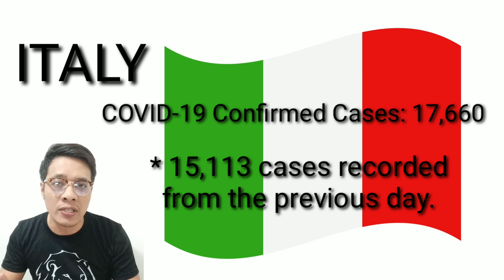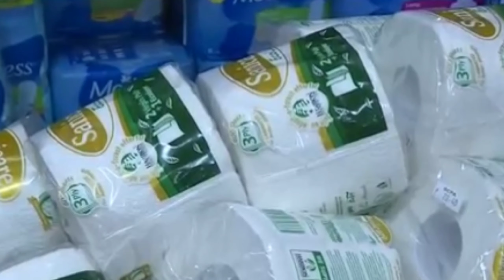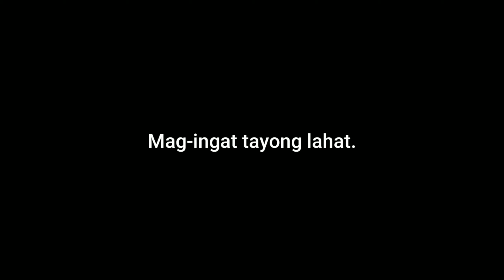HIGIT WALONG LIBO NA! PAG-AANALISA KUNG BAKIT GANITO ANG MGA DATOS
Higit sa walong ibo na ang meron tayo dito sa Pilipinas sa mga sandaling ito.Mabilis na ba talaga ang pagdami nito? O mabagal pa ang pag-akyat nito? Tingnan natin at pag-aralan ang mga nangyari sa ibang bansa lalo na ang epicenter ngayon sa Europa, ang Italy.  Ano ang pagkakahawig ng mga hakbang na isinagawa doon sa mga isinasagawang hakbang natin dito sa Pilipinas. Pagkatapos ikaw na ang maghusga kung aabot nga ba tayo sa naitatala sa bahaging iyon ng mundo.